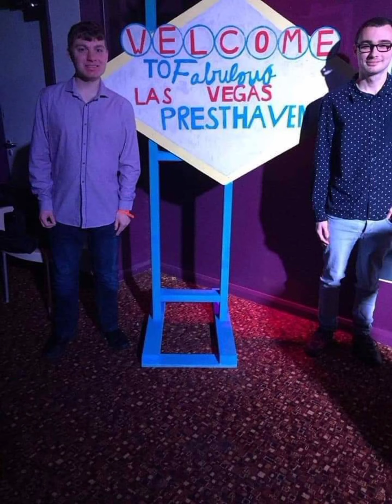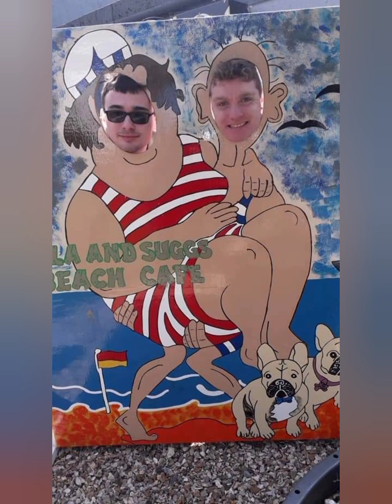43 Months Today (13.04.2018)